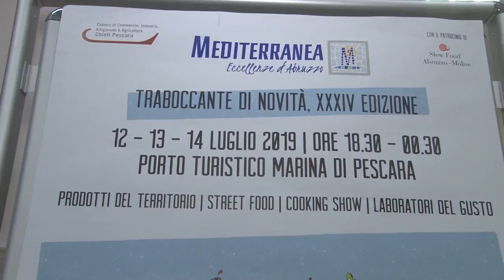Al via la XXXIV edizione di Mediterranea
Al via la XXXIV edizione di Mediterranea che si terrà, come d'abitudine, all'interno dei padiglioni del Porto Turistico Marina di Pescara nel prossimo weekend